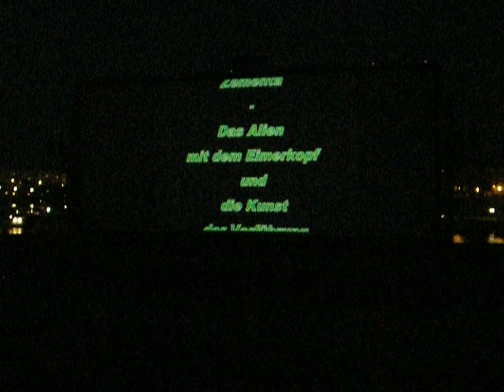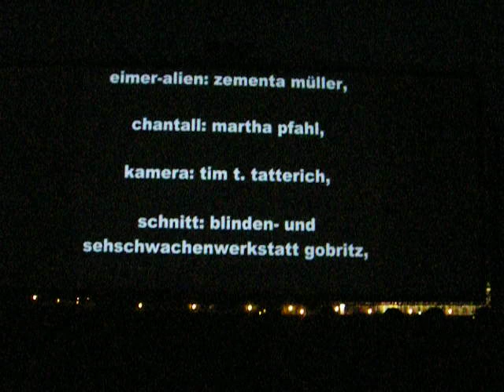Zementa - Das Eimer-Alien bei der Trashfilmnacht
"Zementa oder Das Alien mit dem Eimerkopf"

am 26. August 2007

zur Trashfilmnacht @ "Filmnächte am Elbufer"